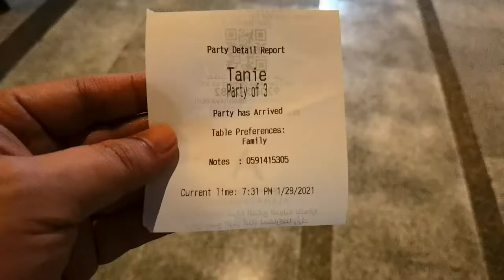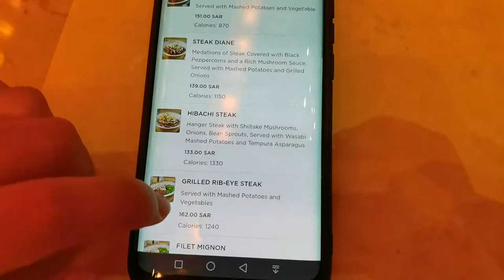SONNIETV: FAREWELL DINNER AT CHEESECAKE FACTORY|GOODBYE SAUDI ARABIA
yung prank na akala mo iba ang biktima..pero sa huli ikaw pala ang na Prank!!!